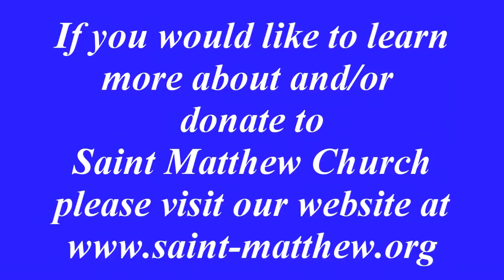THE WOMAN AT THE WELL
Bishop Peter very very excellent homily!!! March 19, 2017